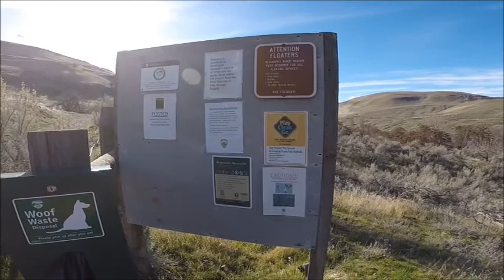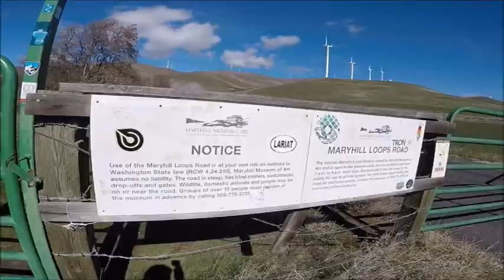봄기운 찾아서(Columbia River Gorge): 포틀랜드 가볼만한 곳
봄기운 찾아 콜롬비아 고지에 갔습니다.
차를 운전하여 84번 도로를  2시간 달리자
우리 동네와 완전히 다른 환경이 나타났어요.
둘은 차거운 바람도 아랑곳 하지 않고
주변 수려한 경관들을 찾아 여러 곳을 둘러 봤어요.
이제 3월을 맞은 고지는
푸른 새싹들이 돋아 오르며
노랑 보라 이쁜 꽃들이 피어 있었지요.
아~ 봄은 서서히 오는구나!
오늘 나들이 하는 동안 날씨는 청명했으나
강에서 불어오는 바람은 차갑기만 했어요.
그렇지만 추운 줄도 모르고 즐긴 하루였습니다.
이번 나들이가 여러 모로 유익한 시간이었어요.